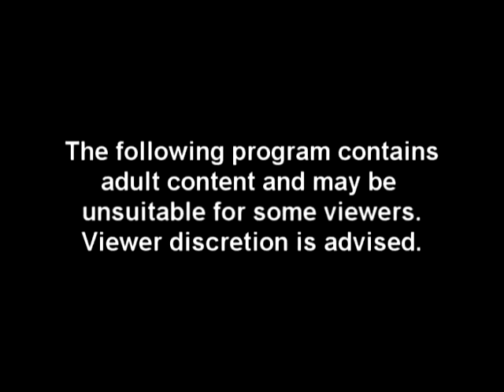The Psychotic Comedian - Episode #98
Paul Skinner tells dirty jokes.